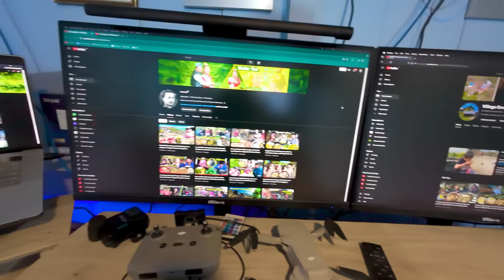Nepali Festival "Maghe Sankranti" 2024 || Makar Sankranti Celebration in the Village || Village Vlog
Nepali Festival "Maghe Sankranti" 2024 || Maghe Sankranti Celebration in the Village || makar sankranti || Village Vlog

Unauthorized downloading and duplicating on YouTube and any other online social media platform is strictly prohibited and will lead to punitive action.